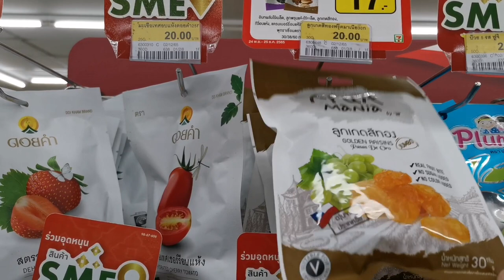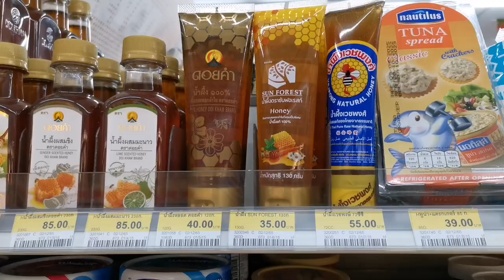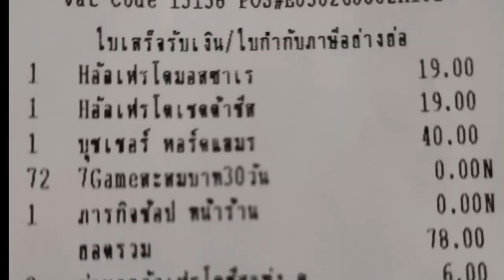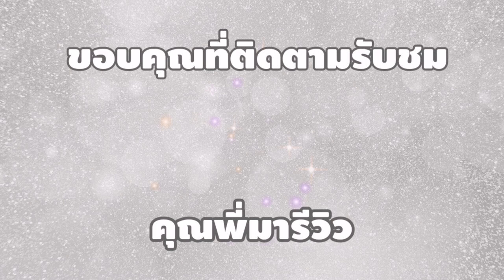รีวิว​ จัดชีสบอร์ด​ด้วยตัวเอง​ ที่​ เซเว่น​ อร่อยได้​ง่ายๆ​ DIY ทำได้ด้วยตัวเอง​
จากคลิปที่เราสั่งชีสบอร์ด​มา​เราก็อยากรู้ว่า​ ถ้าร้านค้าสะดวกซื้อเราจะทำได้ไหม​ และมีค่าใช้จ่ายทำไร​ และได้อะไรกลับมาจัดบ้าง​
เพื่อนๆ​ลองไปทำกันดูนะคะ​ ได้ผลยังไง​ก็มาลอง​สร้างสรรค์​เมนูกันค่ะ​
ขอบคุณที่กดสนับสนุนติดตาม กดให้กำลังใจ และแชร์บอกต่อ นะคะ

และยังมี รายการอื่นๆที่น่าสนใจลองเลือกดูได้นะคะเผื่อเป็นประโยชน์ บ้างค่ะ

รีวิว เครื่องเขียน อุปกรณ์ สำนักงาน